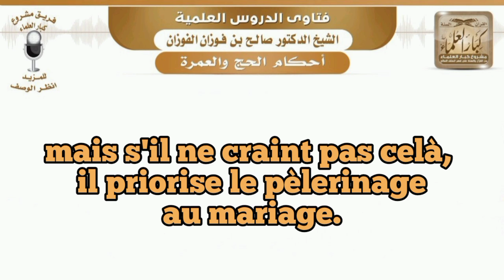Le mariage est-il prioritaire au hajj ? Salih Al Fawzan